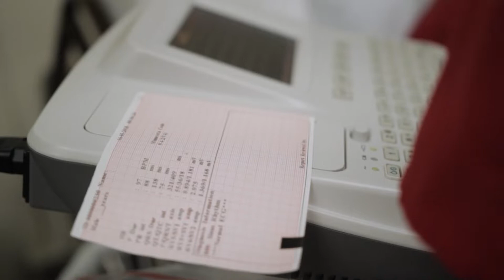Medical College Prep